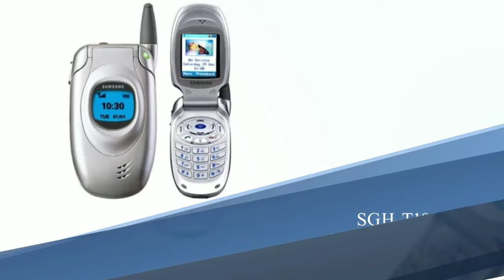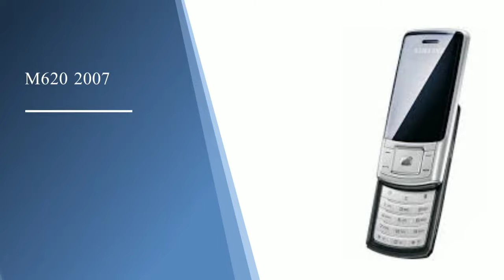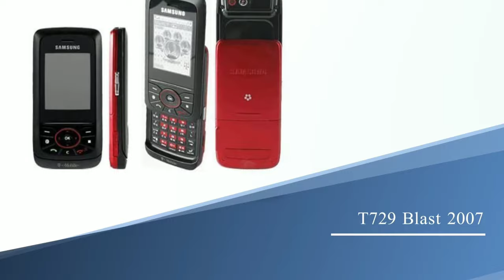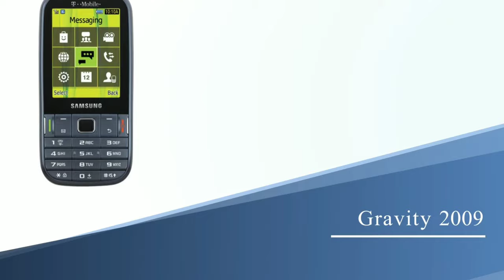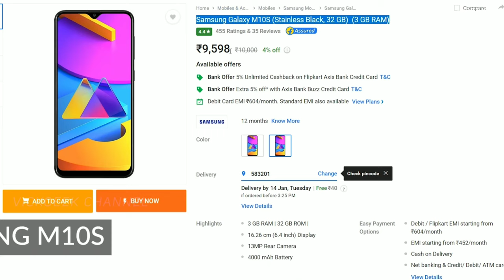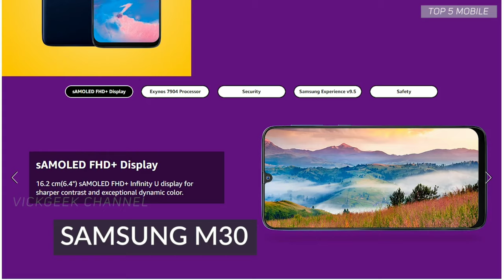Samsung phones generation on 1986 to 2020 | techlife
Hi friends today I am going to show you the generation of Samsung phones on 1986 to
 2020.

Let's enjoy : )